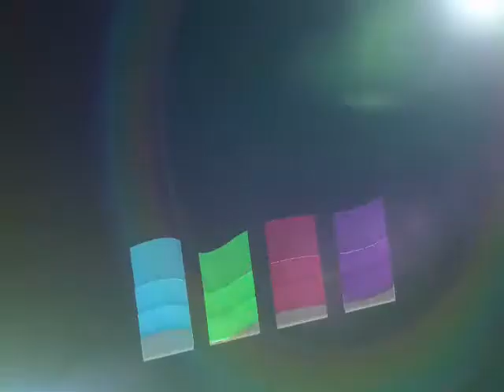GameOn Party Night Castle Crashers Part Three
Two videos, two days in a row! Wow, could this be a turning point for the GameOn crew?

No, don't hold your breath...

The GameOn Team is back at it, continuing their adventures with Castle Crashers.

Every gamer is different and presents a unique view into a games night. Joining Jeff this week are regular GameOn contributors Shayla, Roger and Blaze to continue their game of Castle Crashers.

If you are curious what Castle Crashers is about and have never actually picked the game up, Castle Crashers is an independently developed 2D beat 'em up video game from the guys at The Behemoth. The game was published by Microsoft Game Studios and released on the XBox 360 in 2008. The game also features music created by the awesome and creative people at Newgrounds.

The GameOn crew couldn't wait to take control of knights out on a quest to rescue several captured princesses. In the case of Shayla, she was more excited of taking control over the lizards in the second level. Much chomping is had in today's episode!

Here's a breakdown of who's playing which knight now...

The King - Shayla
Green Knight - Roger
Red Knight - Blaze
Grey Knight - Jeff

All audio/visual content from Castle Crashers is the property of The Behemoth. Audio commentary from today's episode of GameOn is provided by Jeff Johnson, Roger Dalke, Blaze Dobson and Shayla Brissette.

Be sure to check out our YouTube for all of the latest GameOn content!